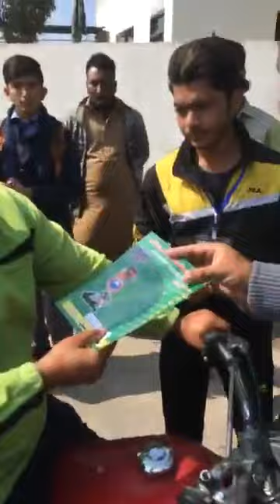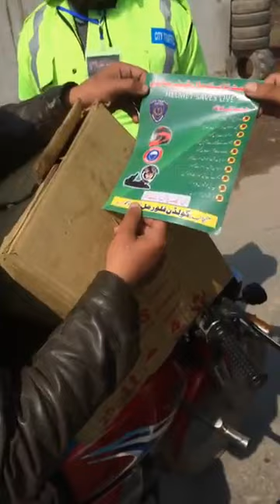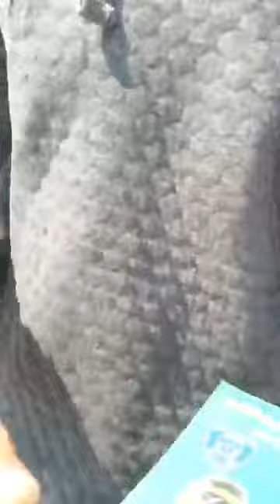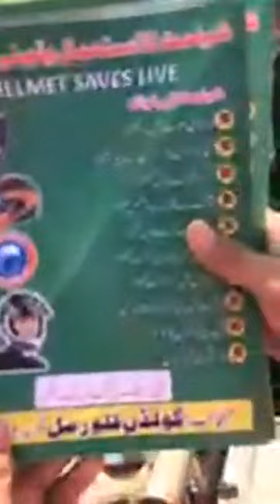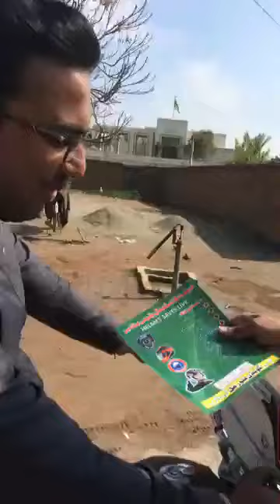Traffic Awareness Activity Of Team SareAam Gojra With Traffic Police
Team SareAam Gojra

Janbaaz Of Team SareAam Gojra
                (Boys)
President = Faran Mustafa
Vice President = Rana Ilyas
General Sectary = Usman iqbal
Joint Sectary = M Talha
Management Head = Rj Shani
Social Media Head = kawish Bari
Sectary of Finance = Ahsan Raza baig
Sectary of Sports = Azam Rehan
Sectary of Media  = Mohsin Raza

Women Wing Of Team SareAam Gojra
President = Sadaf Akhtar
Vice President = Ayesha Ashraf